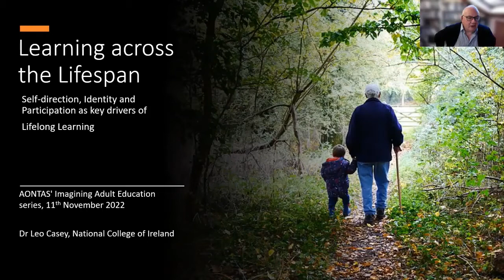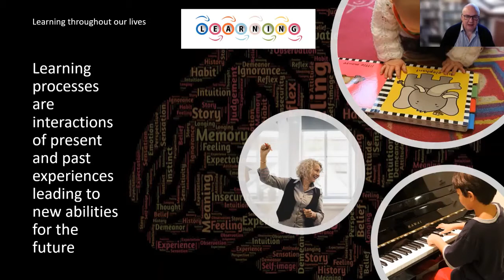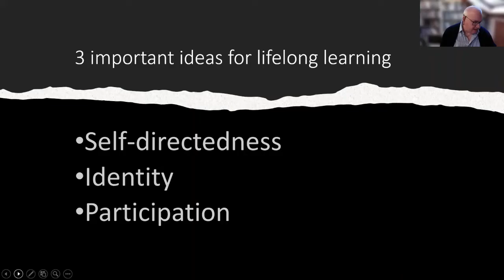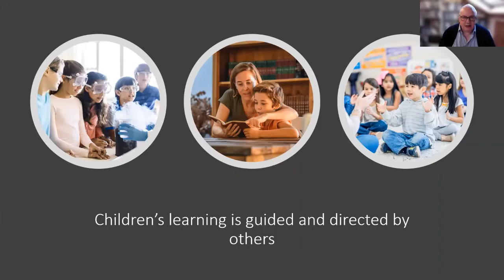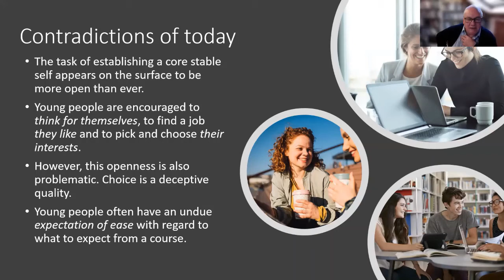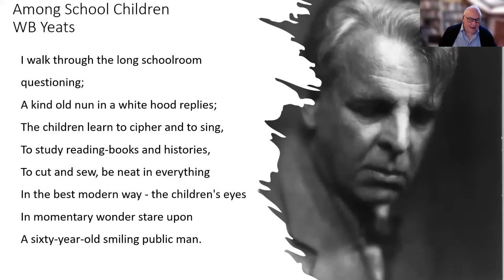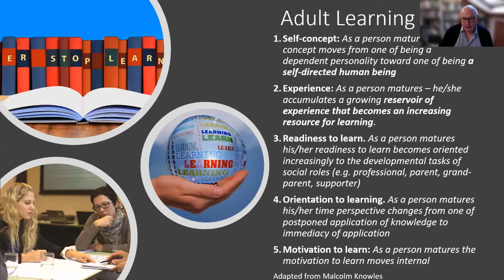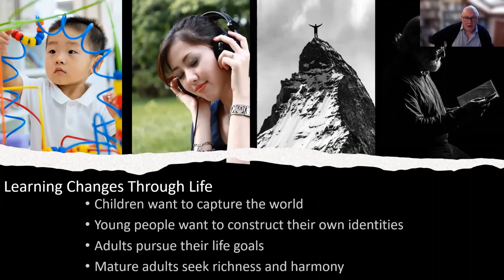Learning across the Lifespan with Dr Leo Casey - AONTAS Imagining Adult Education Series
What makes learning different from childhood to later life?

Dr. Leo Casey of National College of Ireland examines how we think about learning at different life stages.

This presentation is part of our Imagining Adult Education webinar series.